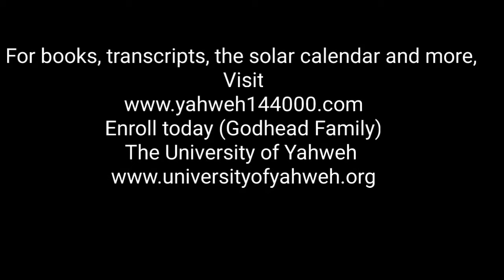The Approach: Humble Yourself As a Little Child